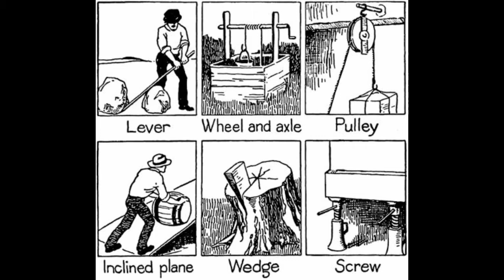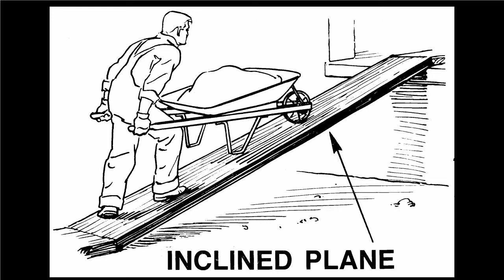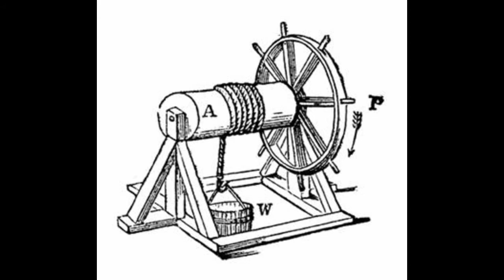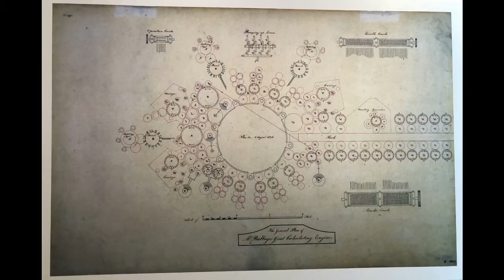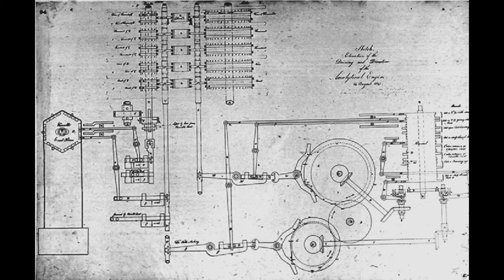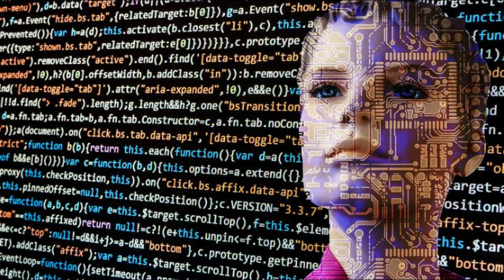Clocks of Eternity: The Christian Incarnational Acceleration of Time | Dr. Ryan Haecker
Clocks of Eternity: The Christian Incarnational Acceleration of Time

Biennial Conference of the European Society for Philosophy of Religion
Oriel College, University of Oxford, Saturday 3rd September 2022

Abstract: Time is an essential moment of knowledge of God in Christian theology.  For the Son of God is, in the Gospels, both the eternal creator of the world of time, who has, nevertheless, been shown to have ‘become flesh’ (Jn 1:14), to paradoxically enter time, and, on the Cross, to recreate and restore the world in God.  The divine creative Logos communicates from God to the world the universal ideas, in the discovery of mathematical forms, and in the invention of technological artefacts.  With the invention of simple machines, the natural movement of terrestrial mechanics can be formally redirected across the space of geometrical proportions to accelerate in time.  With the invention of the digital computer, this accelerating momentum of analog motion can be reciprocally calculated to programme its own mechanical motion and virtually produce any machine.  And with the development of the internet, the grammar of technical communications can be radically transformed by this continuous acceleration of calculating reason.  In the liturgy of the Eucharist, the Church recalls both the absolute acceleration of God who has emptied himself of eternity to become man in time, and the absolute deceleration of the death, resurrection, and ascension of Christ from time to eternity.  The sacraments can thus be received to both cancel and yet preserve this incarnational acceleration of the motion of time in digital computing and media.  Since, as this essay will show, the recreation of the world in Christ is a gift of God, this incarnational acceleration of time is essential to the knowledge of God.

For my latest published journal article, see "Sacramental Engines: The Trinitarian Ontology of Computers in Charles Babbage’s Analytical Engine" (Religions 13, no. 8: 757)